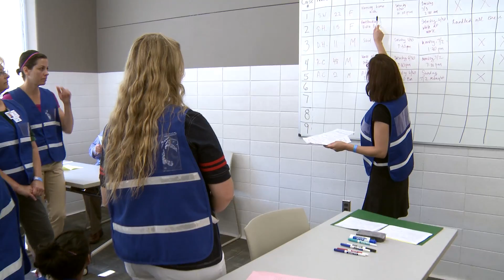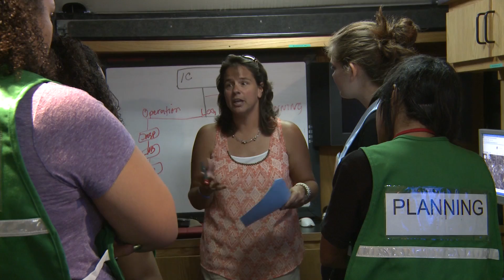Mock Disease Outbreak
Kent State University's College of Public Health holds a mock disease outbreak investigation for high school students enrolled in the university's Upward Bound program. Students work in coordination with public health professionals from Kent State University and the Portage County Health Department and Emergency Management Agency to learn how an outbreak scenario is resolved.